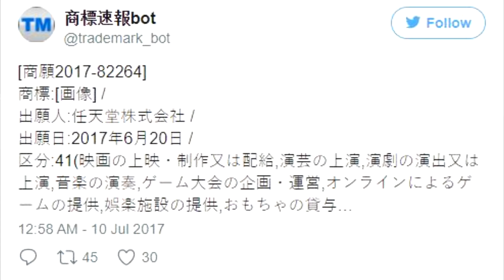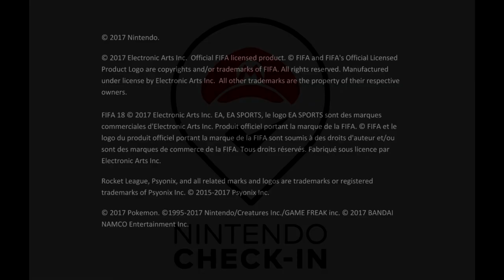Nintendo Files Trademark For Mysterious Logo (NintendoCheckIn)